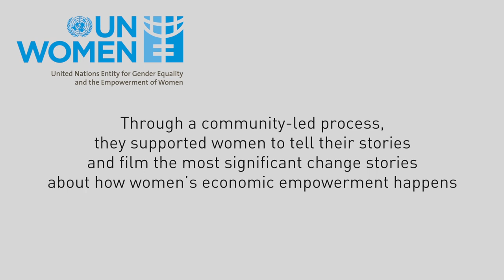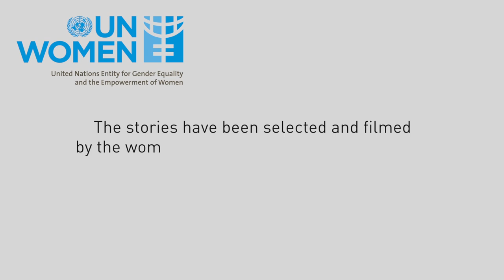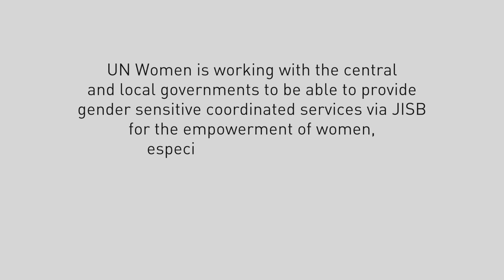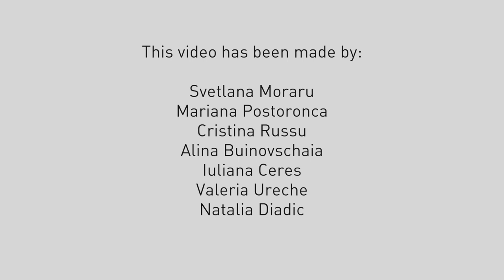Svetlana's story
Our trainers supported a local team made of government staff and rural women to listen to 54 women and men in Riscani district. The women and men themselves selected and filmed six most significant stories of change. The local team then analysed the stories and provided some conclusions in a video report.
This is the story of Svetlana from Petruseni, Riscani.